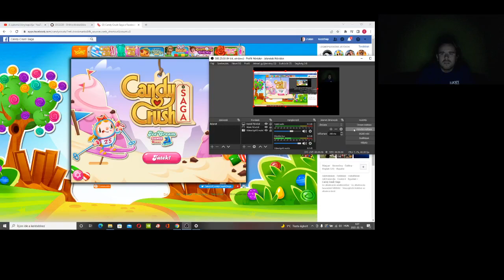Candy Crush Saga level 1261-1263